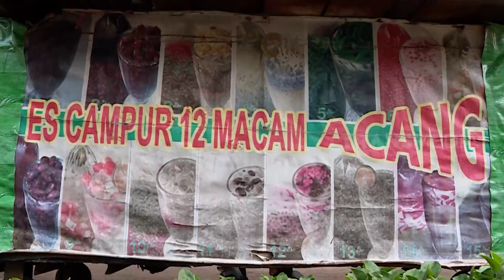Puty Nurul Menikmati Segarnya Es Campur 12 Macam Acang | MAKAN RECEH (12/06/21)